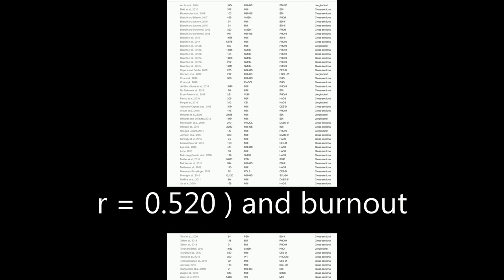The Relationship Between Burnout, Depression, and Anxiety: A Systematic Review and Me... | RTCL.TV